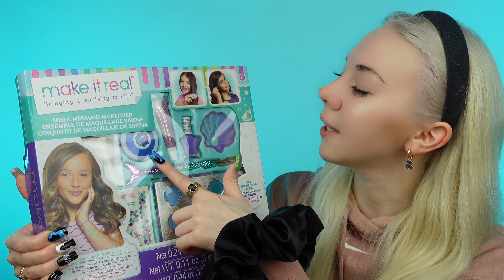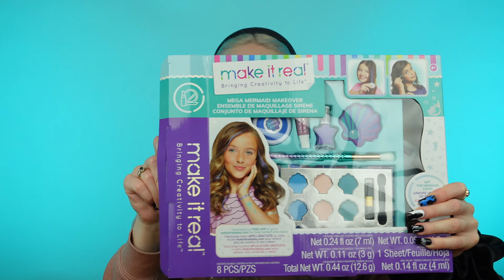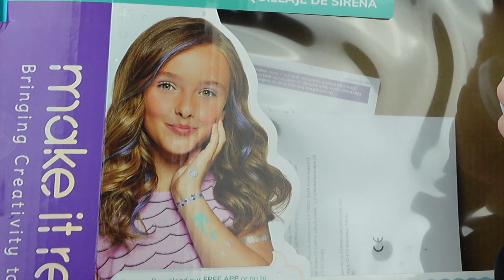KIDS MAKEUP CHALLENGE 👧🏼💄| MAKIJAŻ KOSMETYKAMI DLA DZIECI Z ROSSMANN | Pattje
Zapraszam Was na odcinek w którym robię MAKIJAŻ KOSMETYKAMI DLA DZIECI Z ROSSMANN ❗️💄

💜  Lajkujcie 👍
💜  Komentujcie🖋

Miłego oglądania💖